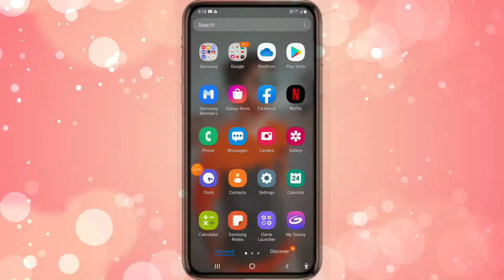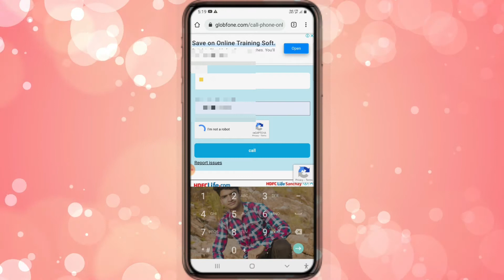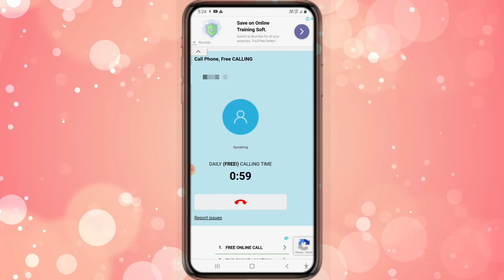block kiye gaye number per call kaise kare ||How to call blocked number || MR RITESH TECH